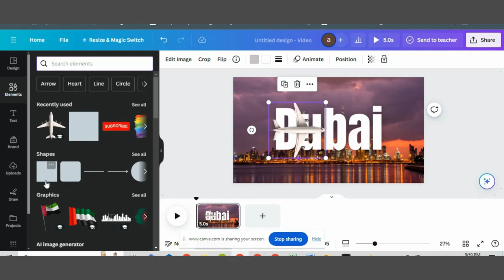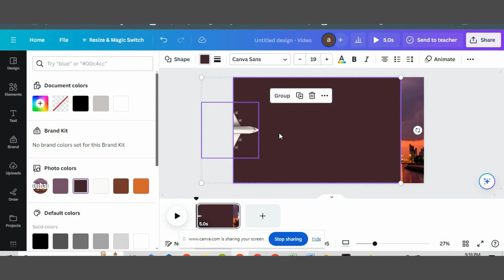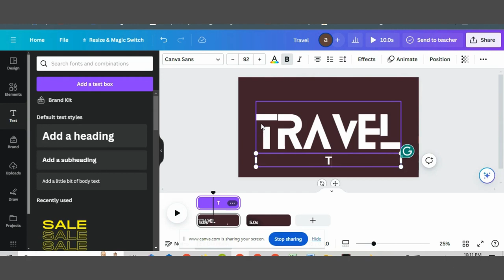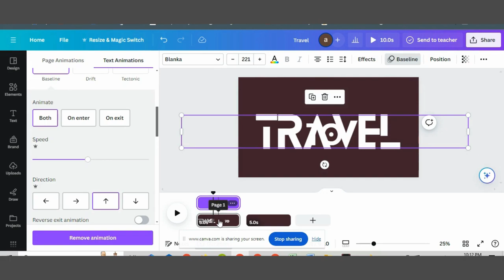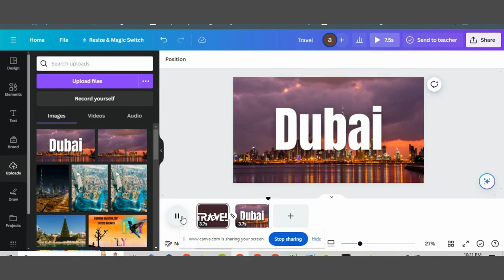How To Do Text Reveal Animation in Canva Tutorial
Transform your videos into attention-grabbing masterpieces with our latest tutorial on creating Intro Animations using the Text Reveal Effect in Canva! 🎬 Whether you're a content creator, vlogger, or marketer, this step-by-step guide is your ticket to crafting engaging and professional video introductions.
In this video, we'll unravel the magic of Canva's Text Reveal Effect, allowing you to seamlessly introduce your content with a captivating twist. From choosing the right fonts and colors to animating your text for maximum impact, you'll learn the secrets to crafting an unforgettable opening sequence

Join us on this creative journey as we break down the process, providing practical tips and creative insights to make your intros stand out. Whether you're a Canva novice or a seasoned designer, this tutorial is tailored to all skill levels.

Ready to level up your video intros? Hit play and dive into the world of Text Reveal Animation in Canva! 🛎️✨

library Credit of music to: /@QuincasMoreira